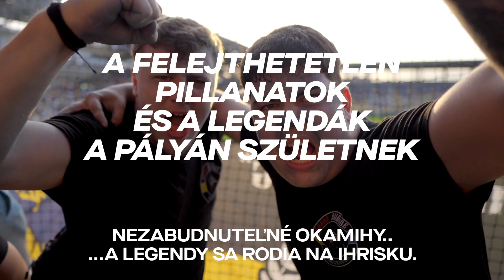Official aftermovie | DAC 1904 - Banská Bystrica (1:0)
Érzelemdús nap, amelyet nehéz szavakba önteni – mutatjuk hát videóban. Hangulatvideó a szezonzáró győztes mérkőzésről.
Emócie, ktoré len ťažko dokážeme opísať slovami, preto sme ich zhrnuli do videa. Aftermovie zo záverečného zápasu sezóny.